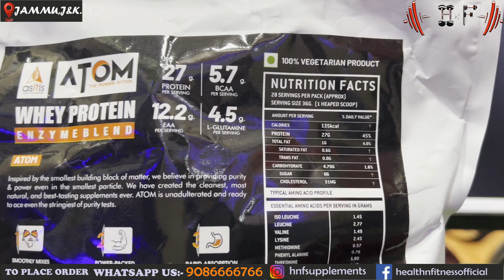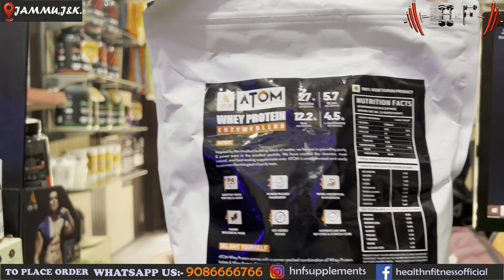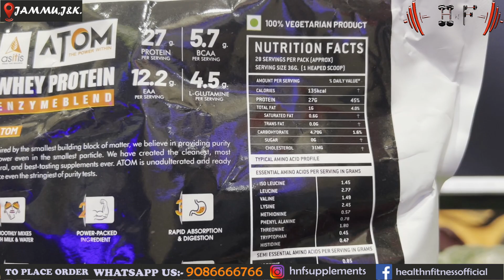Asitis Atom whey full review | Opening ,mixibility and scoop accuracy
Health n Fitness- 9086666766(whats app)
PAN India Service
Plz do not ask for Cash on delivery🙏
Store Location: Link Road,Purani Mandi,Jammu(J&K)

Thank You!